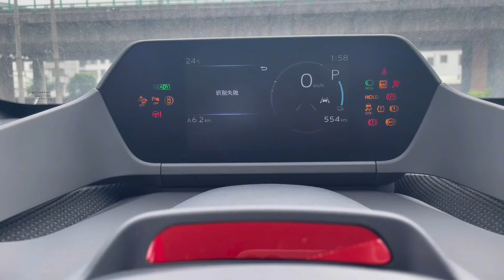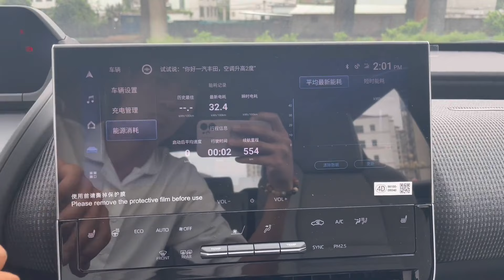ALL NEW 2023 Toyota bZ4X EV - Exterior And Interior